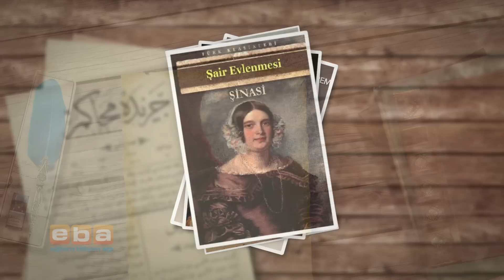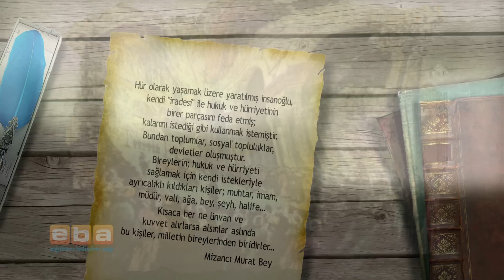Tanzimat Dönemi Öğretici Metinlerinde Zihniyet